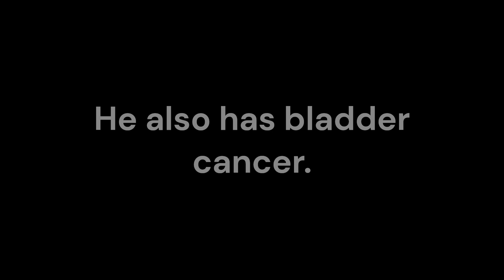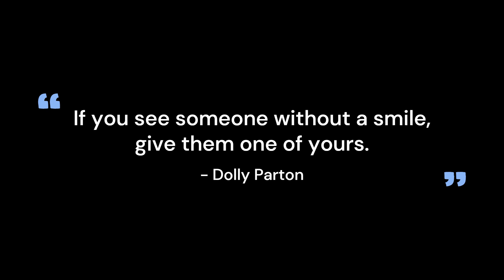STEVE BEHM: "Bust out the clown shoes!"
STEVE BEHM has died from cancer. In March 2023, when he was beginning his chemo I recorded this quick video chat with him because he had something he wanted to share with his beloved friends. (You, me, and everybody he ever met.) With love and in celebration of his inspirational joyous life, I dedicate this conversation to Steve and our wonderful memories of him. This is unmistakably Behmer.